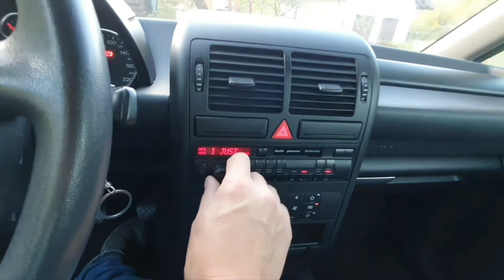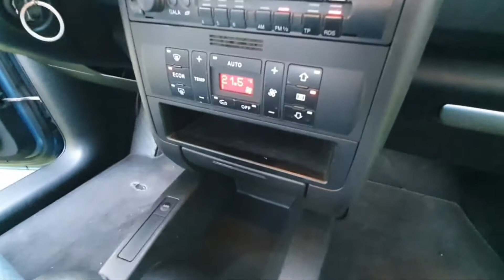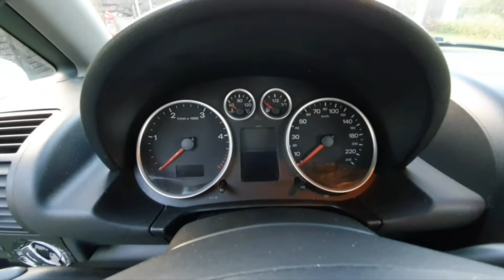audi a2 for sale